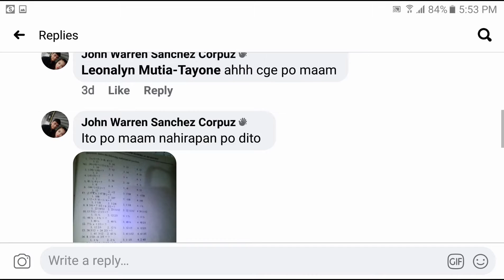Number Series part2 | 25 23 36 34 49 47 64 _ _ ? [Numerical Reasoning]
part2:
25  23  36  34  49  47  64  ___  ___
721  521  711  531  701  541 ___  ___
148/450  158/440  168/430  178/420  ___  ___